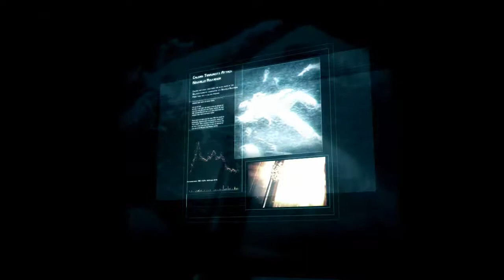Day Of Darkness 2 (RUS) by Dire from 20100420